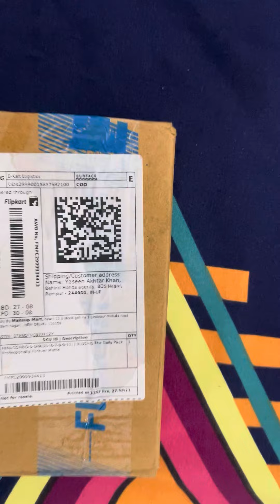Finally 🥹 dailyvlog unboxingvideo lipstick virel2033 videovlog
Hey Guys